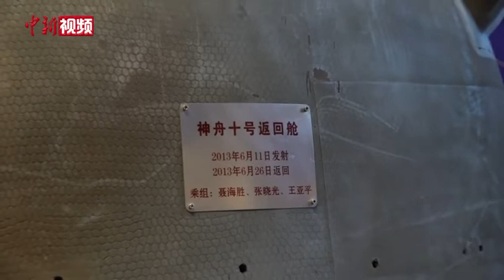嫦娥五号备份存储月球样品在湖南韶山交接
12月25日，嫦娥五号备份存储月球样品在湖南韶山举行交接仪式，国家航天局向湖南大学、韶山市颁发嫦娥五号月球样品备份证书和嫦娥五号任务展品证书，标志着韶山成为中国唯一的月壤样品异地容灾备份存储基地。
探月五号任务是中国复杂度最高、技术跨度最大的航天系统工程，以2020年12月嫦娥五号返回器携带1731克月球样品再入返回为标志，实现了探月工程“绕、落、回”三步走发展战略的圆满收官。